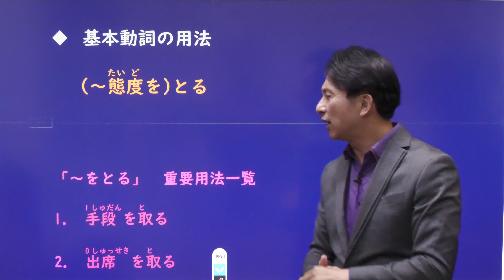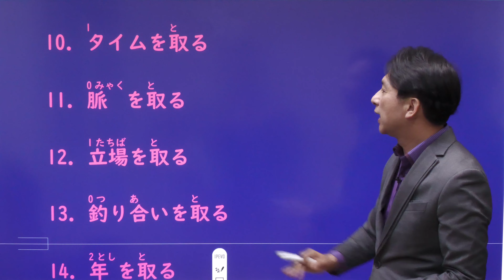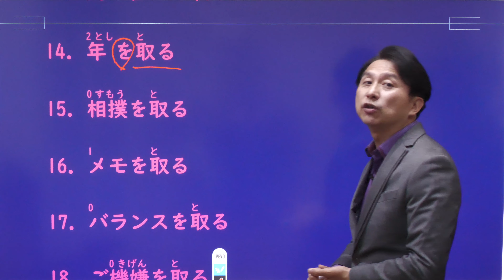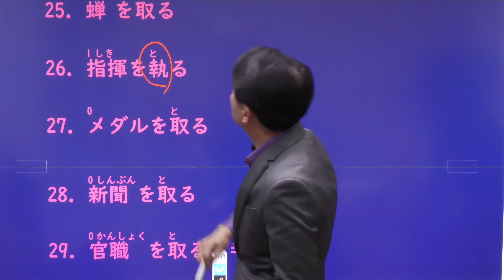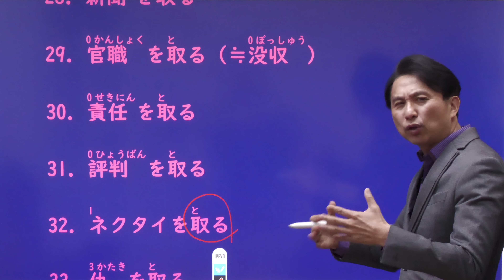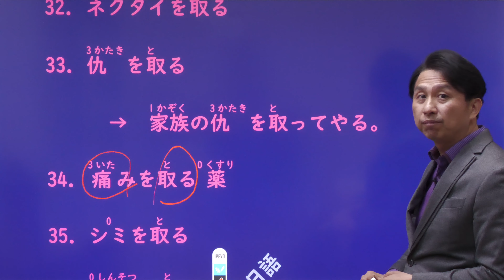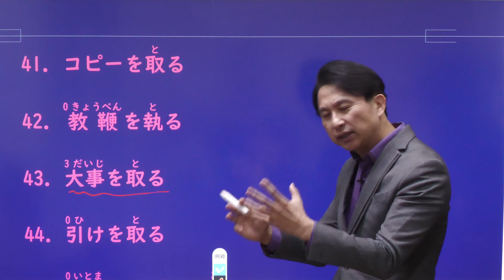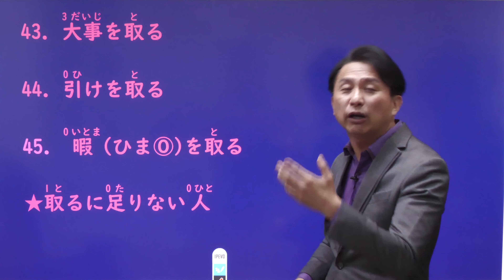日本語能力試驗ptt跟dcard都推薦的日文線上課程 45個重要基礎日語「〜を とる」的用法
何必博士免費LINE@學日語: @hobibi

日語線上教學課程 從五十音初級入門到高級日語 日本語能力試驗 日文檢定 jlpt 日本留學代辦 日語學校代辦 日本專門學校代辦